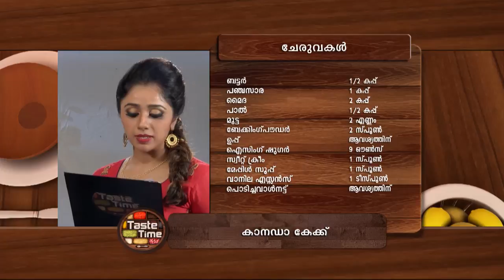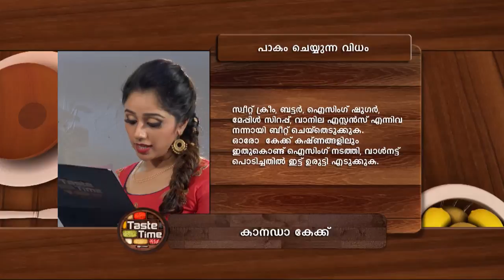STAR TASTETIME 1225 TD 19 JAN 2018 PLAIN REV